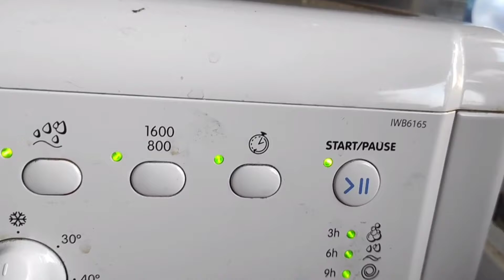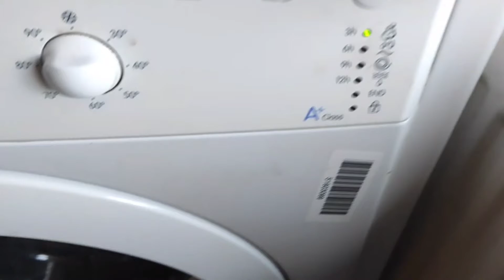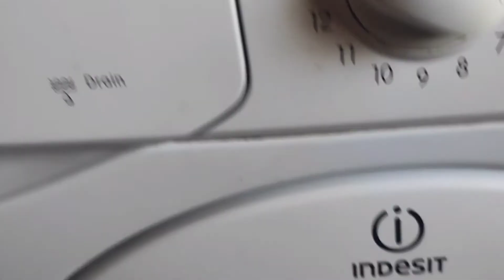Indesit Darks wash on Synthetics 40 load and start